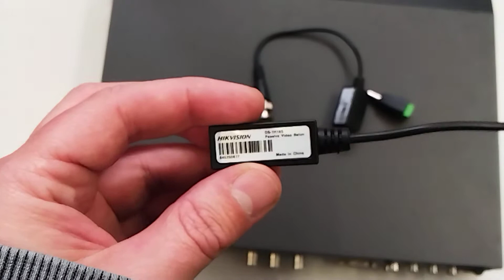Video Balun for CCTV for UTP Cat5 Cat6 How do they Work & Why Would you use them with Twisted Cable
A Video Balun enables the transmission of video using unshielded twisted pair wire instead of coaxial cable. The word "balun" comes from combining the terms balanced and unbalanced. The function of a balun is to transform an unbalanced signal into a balanced signal.

A UTP balun, aka video balun, converts a 75-ohm video signal to 100-ohm impedance for Cat5 cable. On the other end, the receiving balun then converts the signal back to 75 ohms. In order to use baluns for video transmission, the application needs 2 baluns (one on each end of the Cat5 cable run).

47-49 Park Royal Road
London
NW10 7LQ
United Kingdom